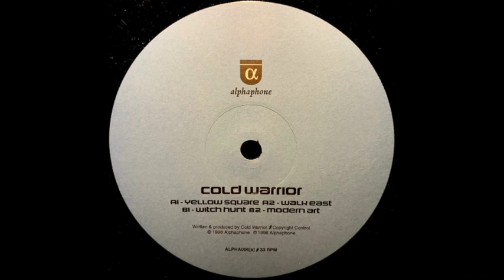Yellow Square - Cold Warrior | Alphaphone Recordings [1996]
Track: Yellow Square
Artist: Cold Warrior
Album: Yellow Square
Label: Alphaphone Recordings
Cat #: ALPHA006
Country: UK
Year: 1996